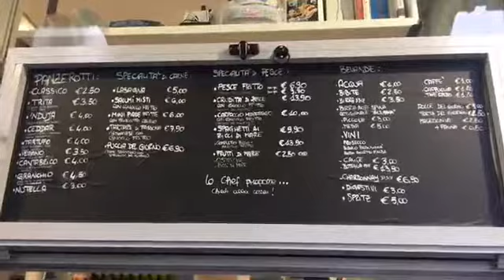3 amici a cena - terza puntata - Prima tappa: Il chiosco di Mimì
Nasce come chiosco per la vendita di tartufi e funghi e da settembre 2016 diventata anche un locale street food.
Attenzione alle materie prime, prezzi assolutamente competitivi, cibo cucinato egregiamente. Bravo Giulio, promosso.